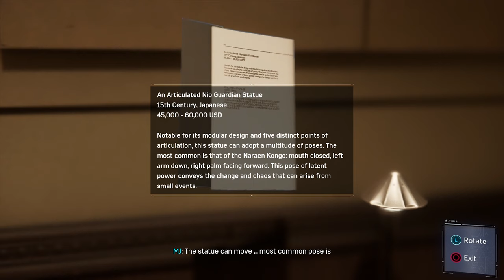Let's Play Spider-Man (#5) - Anyone Can Wear the Mask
On this episode of Let's Play Spider-Man I argue why playing as characters other than Spider-Man is actually important, we get into a fight in the museum, and we get a nice Stan Lee cameo.

Wiki-scription

Marvel's Spider-Man is a 2018 action-adventure game developed by Insomniac Games and published by Sony Interactive Entertainment. Based on the Marvel Comics superhero Spider-Man, it is inspired by the long-running comic book mythology and adaptations in other media. In the main storyline, the super-human crime lord Mr. Negative orchestrates a plot to seize control of New York City's criminal underworld. When Mr. Negative threatens to release a deadly virus, Spider-Man must confront him and protect the city while dealing with the personal problems of his civilian persona, Peter Parker.

Development of Spider-Man, the first licensed game by Insomniac in its then-22 year history, began in 2014 and took approximately four years. Insomniac was given the choice of using any character from Marvel's catalogue to work on; Spider-Man was chosen both for his appeal to the employees and the similarities in traversal gameplay to their previous game Sunset Overdrive (2014). The game design took inspiration from the history of Spider-Man across all media but Marvel Comics and Insomniac wanted to tell an original story that was not linked to an existing property, creating a unique universe (known as Earth-1048) that has since appeared in novels, merchandise, and comics.

Spider-Man was released for the PlayStation 4 video game console on September 7, 2018. The game received praise for its narrative, characterization, combat, and web-swinging traversal mechanics, although some criticized its open-world design for lacking innovation. A number of reviewers called it one of the best superhero games ever made, some comparing it favorably to the Batman: Arkham series. Spider-Man became one of the fastest-selling games of the year, one of the best-selling PlayStation 4 games of all time, and the fastest-selling superhero game in the United States. Spider-Man was followed by a story-based, three-part downloadable content, Spider-Man: The City that Never Sleeps, which was released monthly from October to December 2018.

►Thanks to my Patrons:

Imogene Allan
Calaen Suarez
Cesar Zamudio
Evan
Chris Croft
Erik Fleischer
Victoria Price
Chelsie Bartoszek
daniel gribik
mifiamigahna
Demi Frost
Henrik
Captain Calamity
Daniel Wilson
McDergan
Lyndsie Bernard
Kyle Sherwood
Oh man!
Acebounty
Edmund Wu
Brenton Buchanan
Joy likes football
Dhumina
Knathaniel C
Unawarewolf
Valeria P.
jman4747
Victor T.
Absinthemiasma
Kyle Smith
Phoinix
nevanxerasmus
Kevin English
Magic Pink
ML
dakota bosarge
Pierre Galin
Minsya
Ella Vance
Avlien
Joseph Coco
Jackie